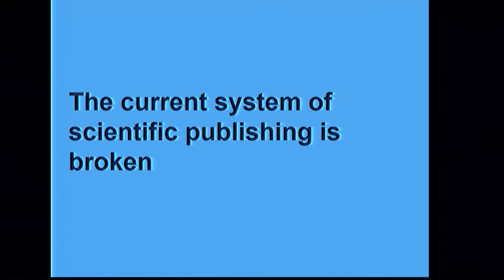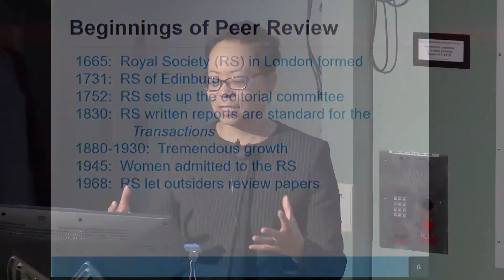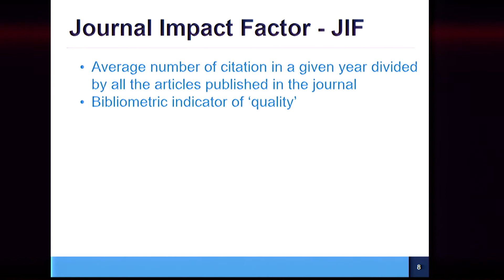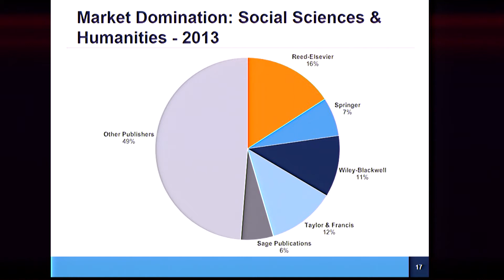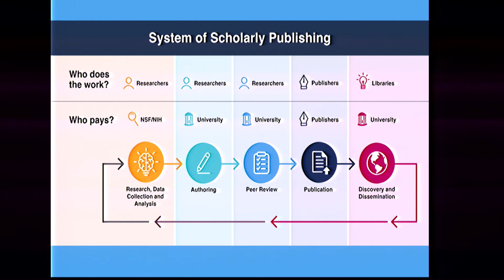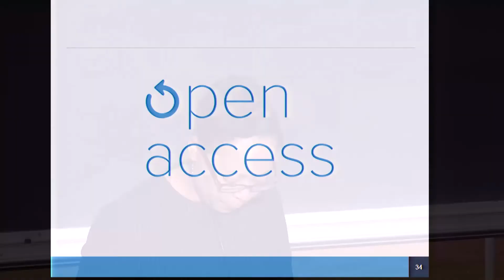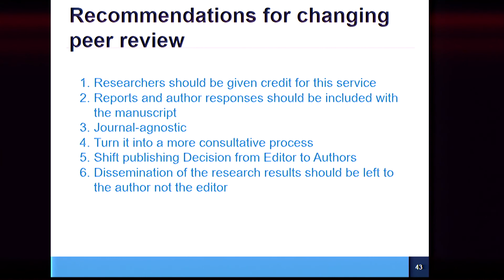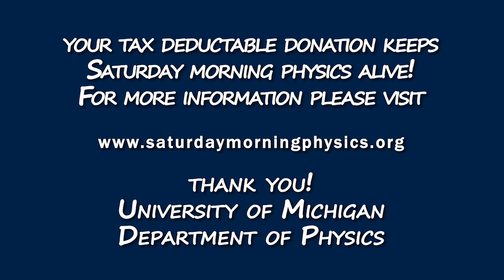Elaine Westbrooks - How Wrong is it to Publish in the Right Journals? - 11/23/19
Elaine Westbrooks
"Scientific Publishing: How Wrong is it to Publish in the Right Journals?"